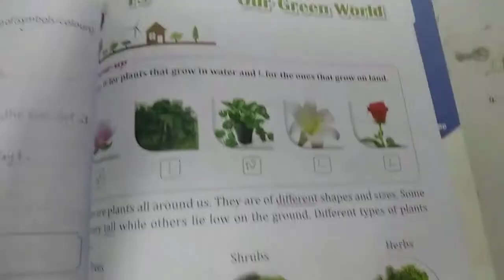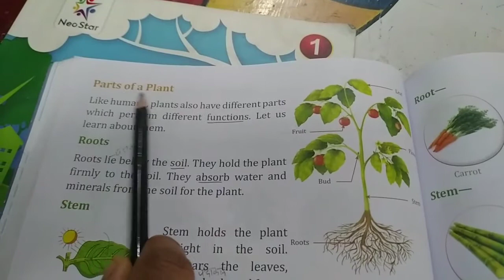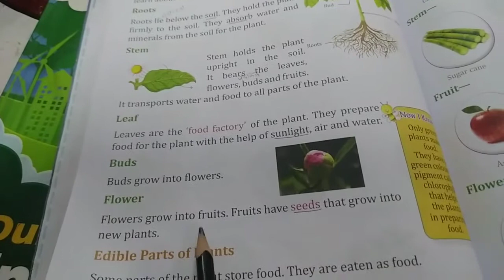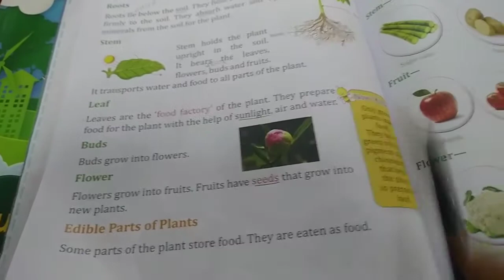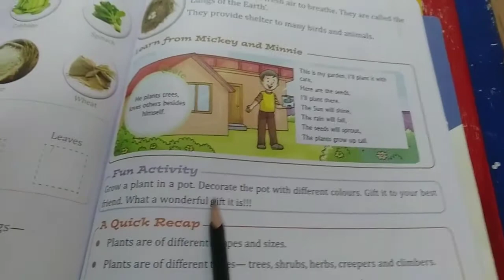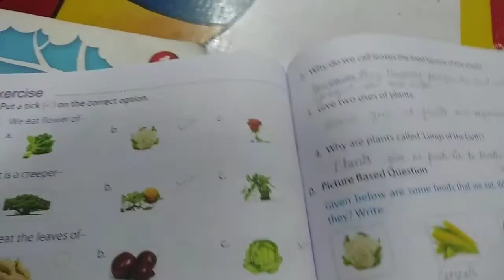E.V.S. || Class-2nd || Chapter-15 || Our Green World